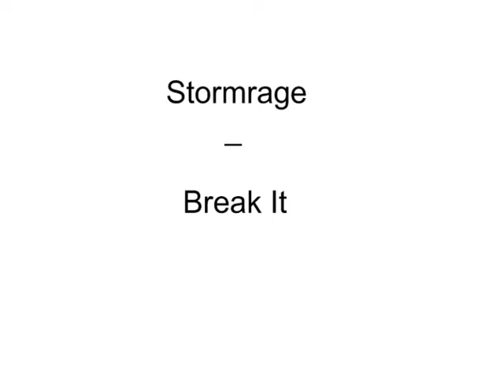Stormrage - Break It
FULL HQ

label: Knor Records
released on: KNOR068